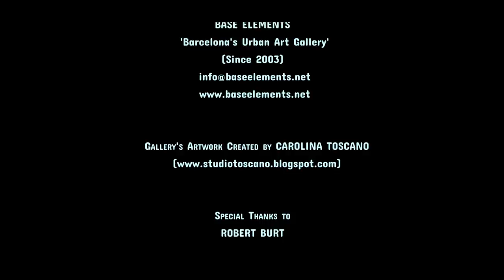Ice Cream Man by Mr Shingles (2015)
Original song written by Tom Waits, extracted from 'Closing Time' album (Asylum Records, 1973).